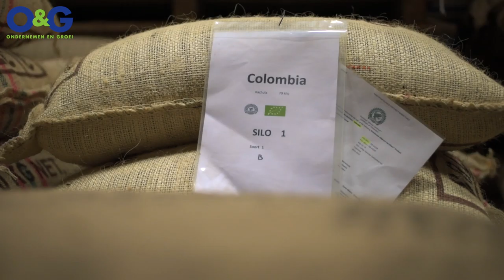O&G op de koffie bij Smit & Dorlas Koffiebranders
Netwerkclub Ondernemen & Groei is op bezoek bij Smit & Dorlan Koffiebranders.
Een gezellige en leerzame netwerkavond bij een bedrijf met passie voor koffie.